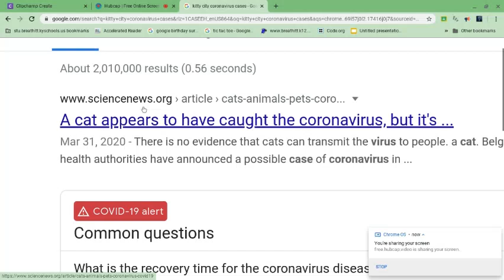My kitty city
how to make a scary video funny